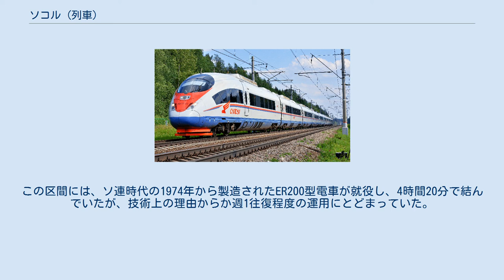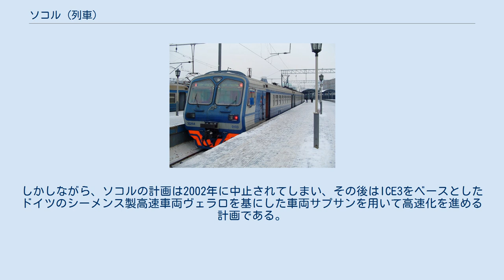ソコル (列車)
ソコル（ロシア語:Соколソーカル）は、ロシア鉄道の高速列車である。
列車名の「ソコル」はロシア語で「鷹」のこと。
ロシア連邦製の高速鉄道車両ВСМ250「ソコル」型電車（Электропоезд ВСМ250 "Сокол"エリェクトラポーイェスト・ヴェーエースエーム250ソーカル；ラテン文字転写の例:Elektropoezd VSM250 "Sokol"）を使用する。
以下、車両名については便宜的にラテン文字表記のVSM250型を用いる。
 ロシアの首都モスクワとサンクトペテルブルクの間654kmを、軌間1520mmの在来線経由で結んでいる。
この区間には、ソ連時代の1974年から製造されたER200型電車が就役し、4時間20分で結んでいたが、技術上の理由からか週1往復程度の運用にとどまっていた。
1997年、新型車両が試作され（試作時の形式名はES250）「ソコル」と命名。
2000年から量産に移された(VSM250)。
動力分散方式でVVVFインバータ制御により交流誘導電動機を駆動。
アルミ車体。
直流3000V・交流25kV50Hzに対応し、営業時の最高速度は250km/h。
しかしながら、ソコルの計画は2002年に中止されてしまい、その後はICE3をベースとしたドイツのシーメンス製高速車両ヴェラロを基にした車両サプサンを用いて高速化を進める計画である。
 なお、この区間には高速新線が建設中であり、これが完成すると350km/h運転が可能となる。
ロシアの高速鉄道プロジェクトは株式会社のロシア高速鉄道(RAO VSM)によって進められている。